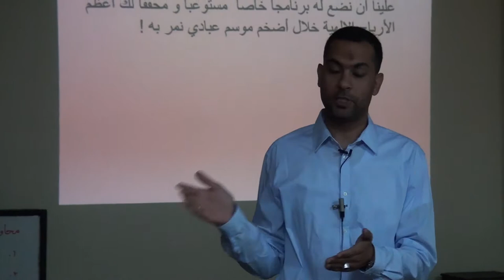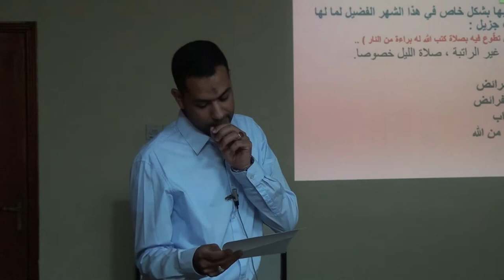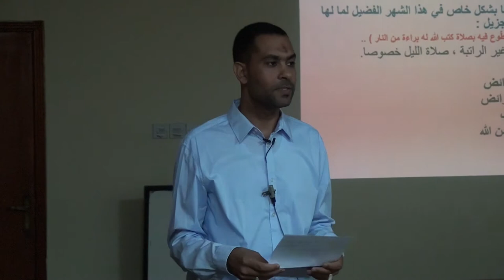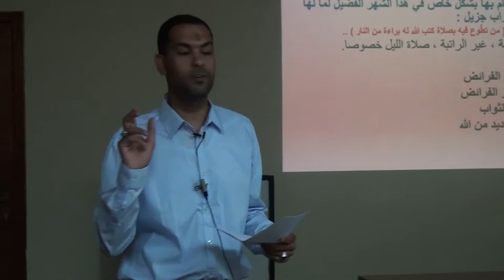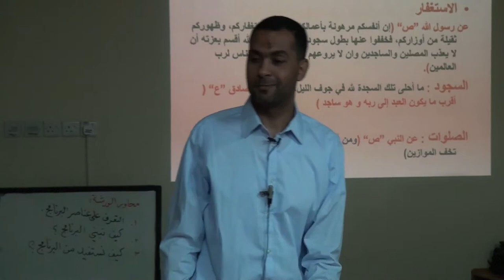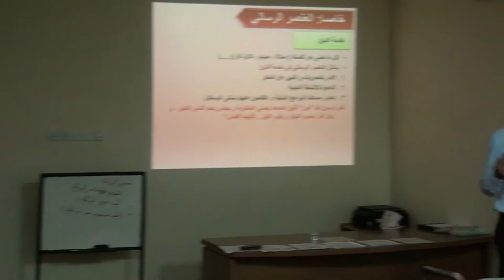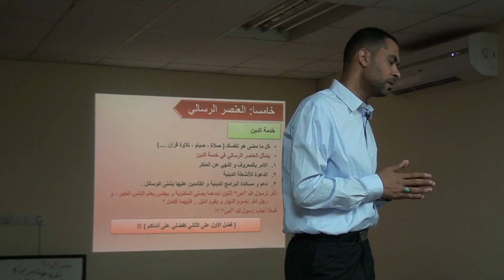ورشة عمل: كيف تبرمج وقتك في شهر رمضان المبارك؟ تقديم الأستاذ ميثم عبد الله الشايب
تقديم الأستاذ ميثم عبد الله الشايب